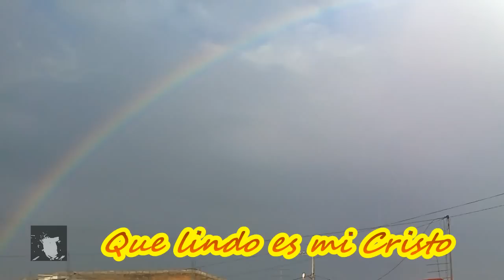Que Lindo es mi Cristo.-.Johnny Padilla.El Lobo Solitario.-.Rogmeld2012 Vive La Música !!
Letra,música y arreglos de Marcos Witt.Vocalizacion,y teclados de : Johnny Padilla.EL LOBO SOLITARIO.Con todo respeto  fe y devociòn a  Nuestro Señor Jesucristo por todos los favores recibidos y  su infinita misericordia.